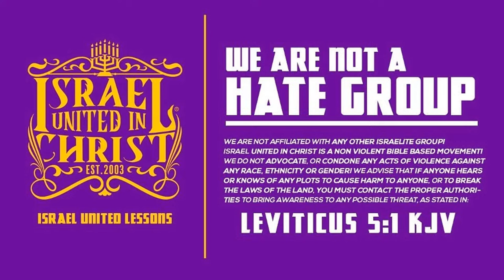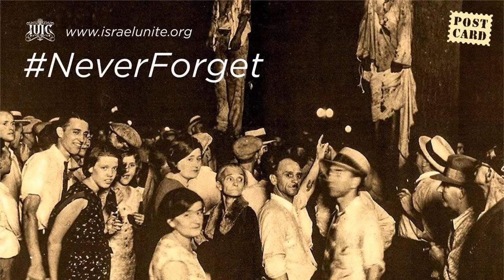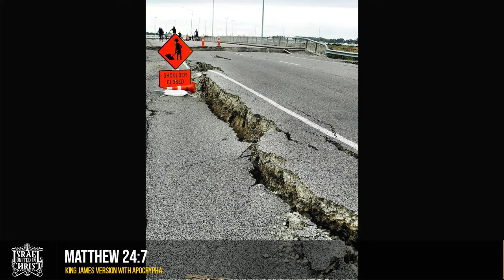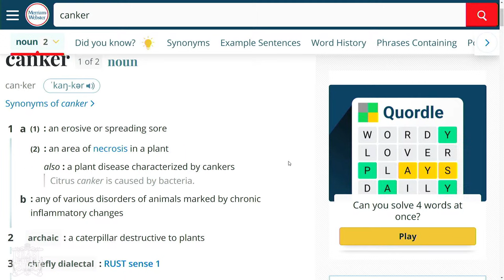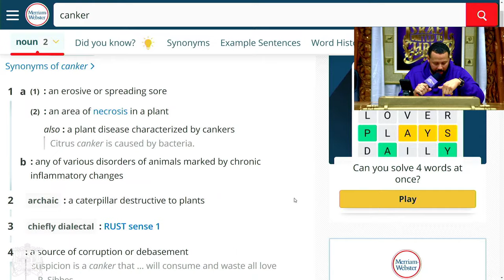Faith Cometh By Hearing And Hearing By The Word Of God